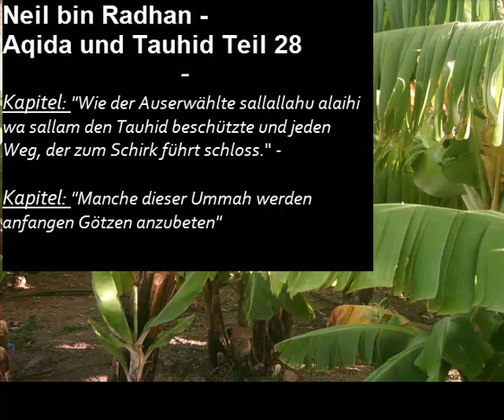Neil bin Radhan - Kitab At-Tauhid Teil 28_4 Einige dieser Gemeinschaft werden Götzen anbeten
VIDEOINHALT:

KAPITEL: Einige dieser Gemeinschaft (ùmma) werden Götzen ('awthān) anbeten

- Aya: "Siehst du nicht jene, denen ein Teil der Schrift gegeben wurde? Sie glauben an Zauberei und falsche Götter und sagen von denen, die ungläubig sind: „Diese da sind eher auf dem rechten Weg geleitet als die Gläubigen.""
[Sura 4 an‐Nisā`:51]

- Aya: "Sag: Soll ich euch kundtun, was als Belohnung bei Allah (noch) schlechter ist? - Diejenigen, die Allah verflucht hat und denen Er zürnt und aus denen Er Affen und Schweine gemacht hat und die falschen Göttern dienen"
[Sura 5 al‐Māìda:60]

- Aya: "Diejenigen, die in ihrer Angelegenheit siegten, sagten: „Wir werden uns über ihnen ganz gewiß eine Gebetsstätte einrichten."
[Sura 18 al‐Kah´f:21]